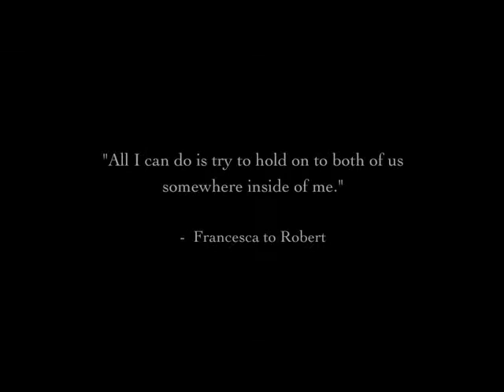The Bridges of Madison County - Best Moments - on a DIRECT TO DREAMS Music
- The music from this video is available on Tiktok for your videos : DIRECT TO DREAMS , « Tears of the Moon »